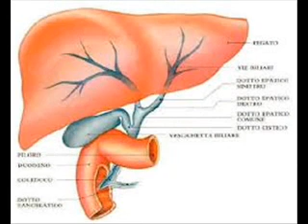ADE' CHE MAGNI (Parodia dialettale)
I problemi dopo una separazione sono molteplici. elenchiamone qualcunu.